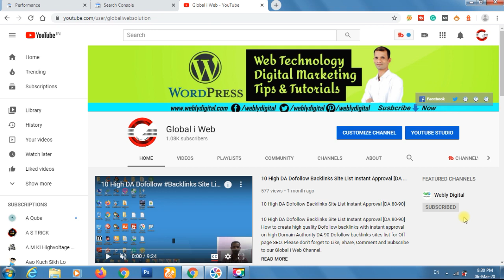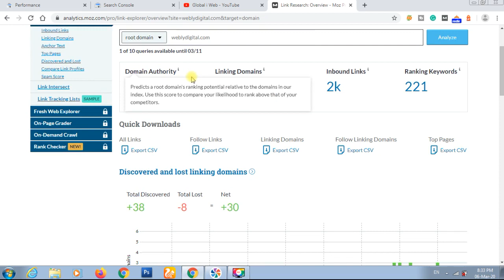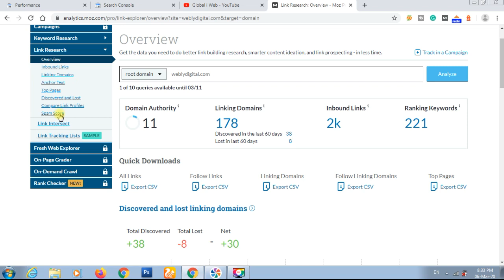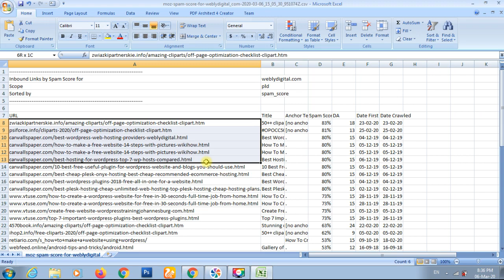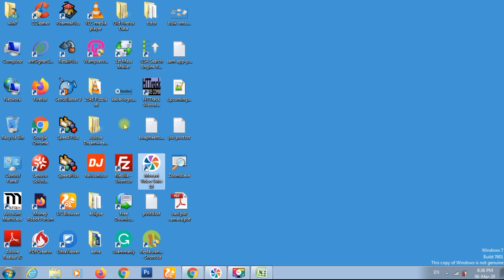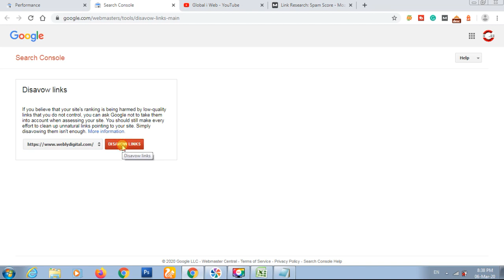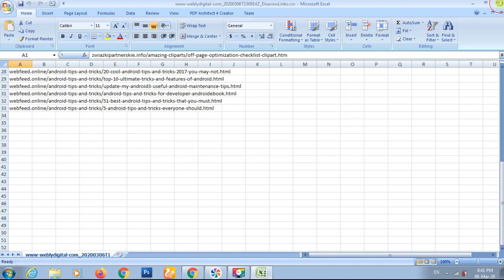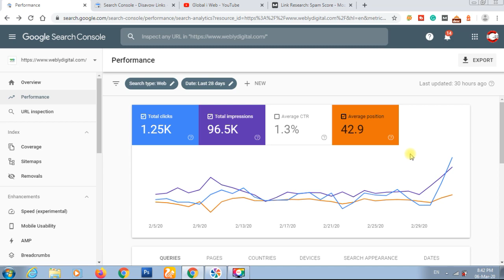Disavow Backlinks Google Search Console 2021 Get Rid Of Spammy links in Hindi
How to get rid of spammy backlinks. Removing bad backlinks is a relatively simple to use disavow backlinks google search console. SEO tips for beginners in Hindi.